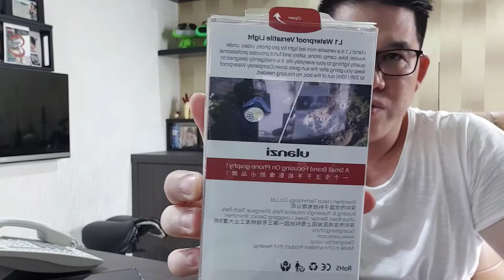Unboxing dan Review Ulanzi L1 Pro Lampu LED Mini IP67 10M Anti Air IP67 Baterai Lithium 10500k